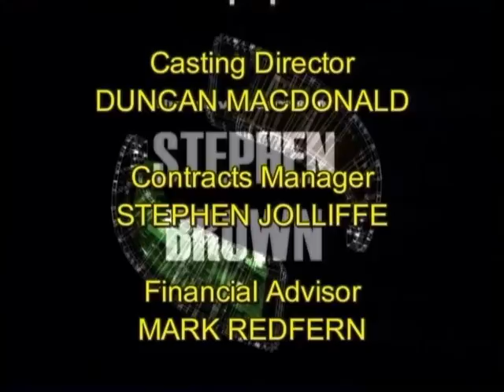S02E03 (4/4) - Court Case - The Adventures of Stephen Brown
Can Phipps, Emma and Lizzie find enough evidence to clear the name of Stephen Brown in time? Story 3 from the 2001 season of "The Adventures of Stephen Brown".